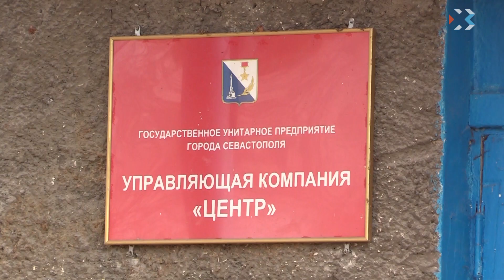Без противогаза не войти!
Жители одного из домов по улице Пирогова бьют тревогу. Их сосед превратил жизнь целого дома в коммунальный ад. С какими трудностями столкнулись жильцы и управляющая компания?